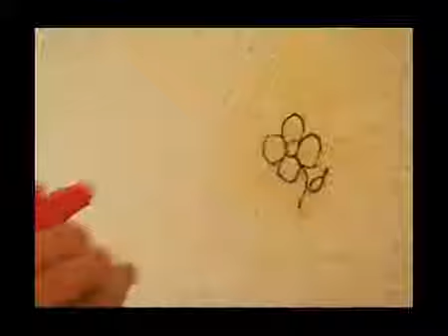الفك والتركيب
الطينية اليابانية من ميزاتها انك تقدر تفكها وتركبها في مكان ثاني مع بقاء ميزاتها